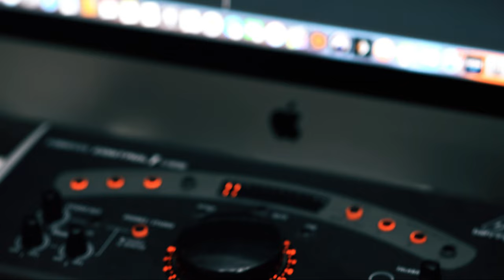Mc Link - Avisa Todos que eu tô Voltando [Web-Clipe Oficial] Prod. DJ Rhuivo.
Artista: Mc Link
Produção: DJ Rhuivo
Mixagem e Masterização: DJ Rhuivo

Direção: Willian Kennedy
Ass. Direção: Patrick Cavalcanti
Fotografia: Willian Kennedy
Edição e Finalização: Maycon Gomes / Willian Kennedy